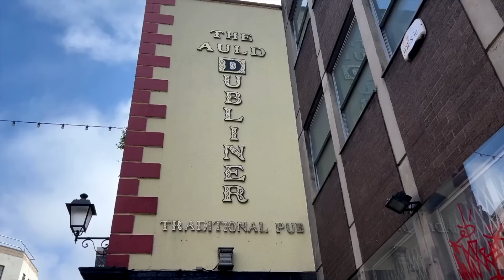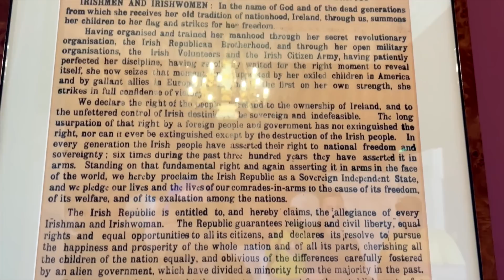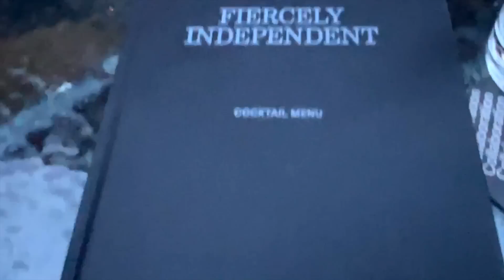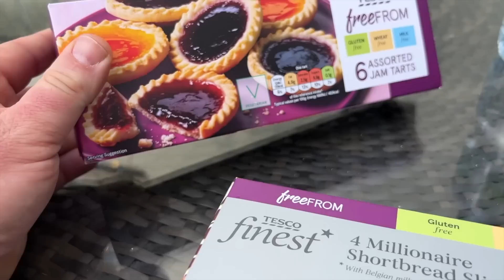We might not survive Dublin - Darcy & Jer Do Dublin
This is not hyperbole when we say Dublin has been our favourite place to visit in years - from the people to the places, we just in love with it - even though Dublin was trying to kill us the entire time.  We can't wait to return to explore more of Ireland - send suggestions of other places to see in the comments below!

This weeks episode edited by the wonderful Adam Kennedy.

Upcoming shows in Montreal, Winnipeg, Toronto, London, Ottawa, New York, Boston and so many more. Check our website linked above for all the dates.

"The Banshee. Gravel Walks. The Old Copperplate by Sláinte

"Jig of Slurs. Dublin Reel – Merry Blacksmith. The Mountain Road by Sláinte